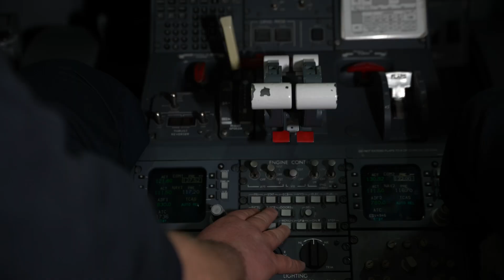Committed to the Challenge: Mark Coleman’s Journey into Aviation | UTI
If you’re like Mark Coleman, a maintenance supervisor at Endeavor Air, and find excitement in no two days being the same, then an aviation career could be a path worth pursuing!

Mark has always enjoyed working with his hands. This led him to attend an aviation training program, which provided him with a solid foundation to develop into a quality technician.

He explains that if you’re interested in a career in aviation, you need to be willing to accept new challenges every day and be part of a team to work through issues that may arise. This variety is one of the many reasons why he loves what he does.

“What do I love about the aviation industry? Every day is different. Every day there’s a new challenge,” he says. Watch his video to learn more about his aviation career!

For more information regarding aviation training programs at Universal Technical Institute,

For more examples of how Universal Technical Institute has helped shape the careers of many of today's technicians,

*UTI aviation maintenance programs prepare graduates to apply and test for FAA mechanic certification. Graduates who don’t obtain certification may have fewer career opportunities. Some graduates get jobs in aviation or related industries other than as aviation maintenance technicians. UTI is an educational institution and cannot guarantee employment, salary or FAA certification. For program outcome information and other disclosures,